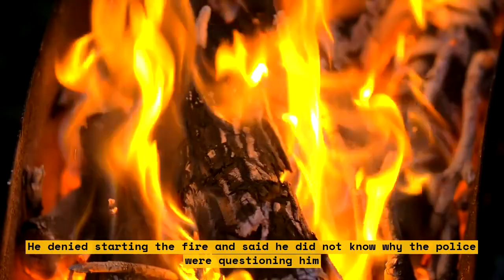Wellington Hostel Fire: A Deadly Case of Arson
On May 17th, 2023, a deadly fire broke out at Loafers Lodge in Newtown, Wellington. The fire claimed at least six lives and is now being treated as an arson attack by the New Zealand police who have started a homicide inquiry  . This video provides an overview of the incident and its aftermath.